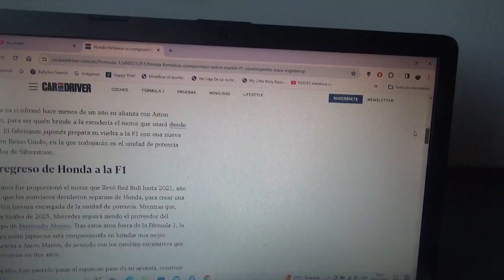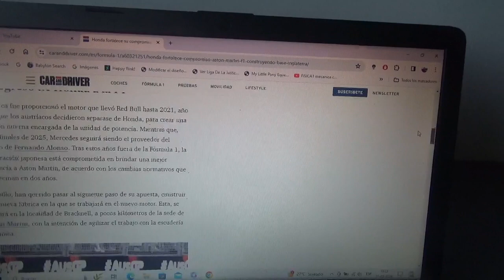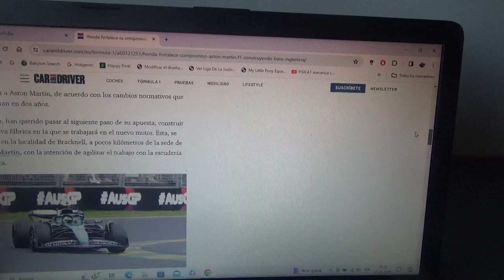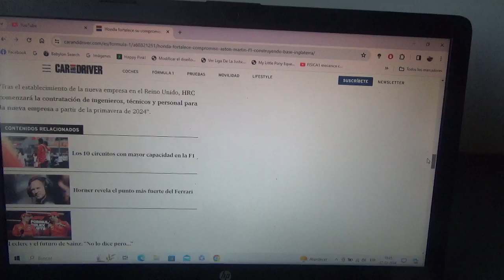La asociación entre Honda y Aston Martin f1 se fortalece con una nueva fábrica en Reino Unido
La empresa automotriz multinacional japonesa anuncia la construcción de una nueva planta de producción en Inglaterra de una planta de producción destinada a las unidades de potencia cercana al cuartel central del equipo en Silverstone